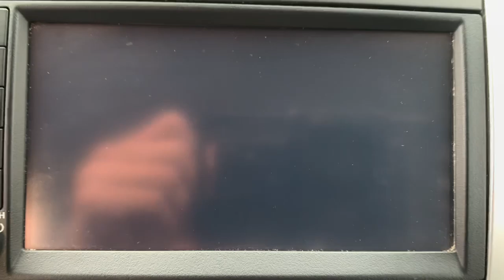2019 Nissan Frontier Fayetteville, Hope Mills, Fort Bragg, Lumberton, Florence SC KKN882744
Cayenne Red Metallic Used 2019 Nissan Frontier SV available in Lumberton, North Carolina at Lumberton Kia. Servicing the Lumberton, Fayetteville, Hope Mills, Fort Bragg & Florence, SC area.

#{MAKE}
#{MODEL}
2019 Nissan Frontier SV - Stock#: KKN882744

Lumberton Kia
5035 Dawn Drive

**QUALITY PRE-OWNED** Save huge $$$ while getting a great pre-owned vehicle. Lumberton Kia believes in selling quality pre-owned vehicles at affordable pricing. All of our vehicles go through a pre-owned quality check before we sell them to you. Buy with confidence from Lumberton Kia!!!**MARKET BASED PRICING** Lumberton Kia prices all of our pre-owned vehicles according to the market. We scan over 10,000 websites every 30 minutes for similar vehicles within 250 miles of our location. This allows us to price our quality vehicles below the market value. A great vehicle at an amazing price, BUY WITH CONFIDENCE!!!